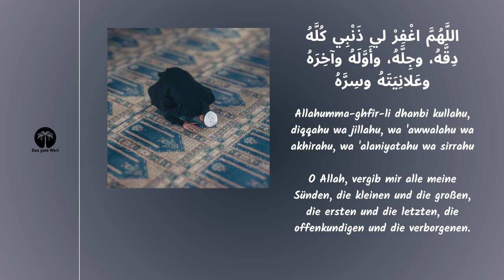Die Erklärung der Aussprüche im Gebet - Die Niederwerfung Dhikr Nr. 3 (Teil 42) | Sheikh Ilyasse